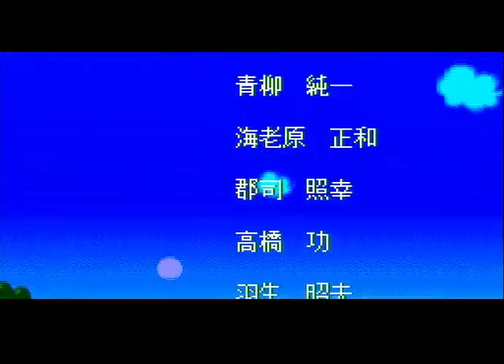Kirby Super Star in 37:06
Its alright